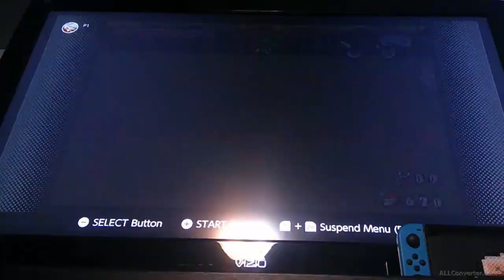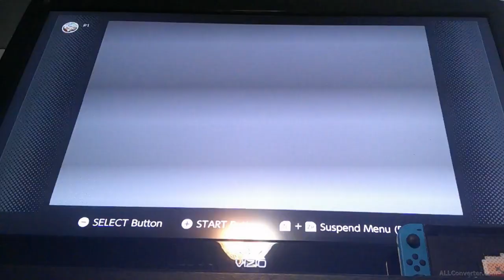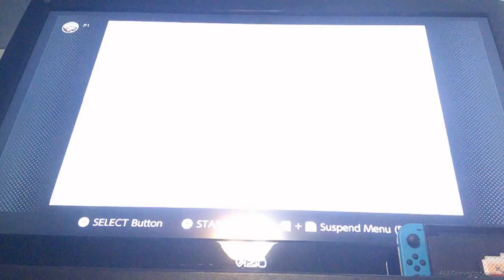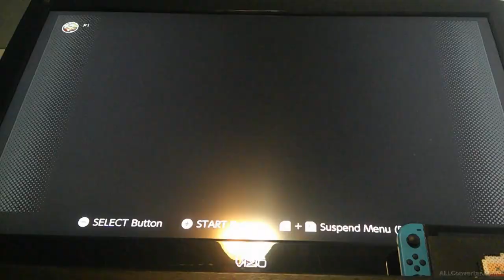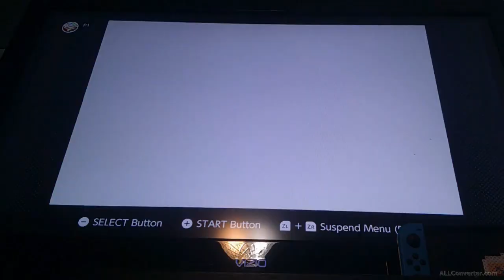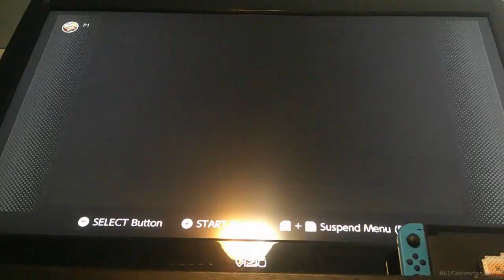The Ocarina of wind || Zelda: Minish Cap [part 14]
This time we finally make it the dungeon boss and beat it. Then we received the Ocarina of wind but don't have the song to play it to get the green element.